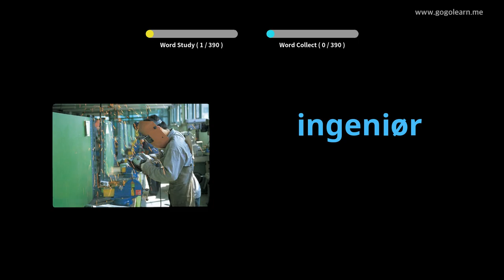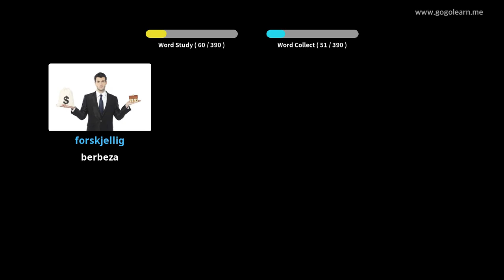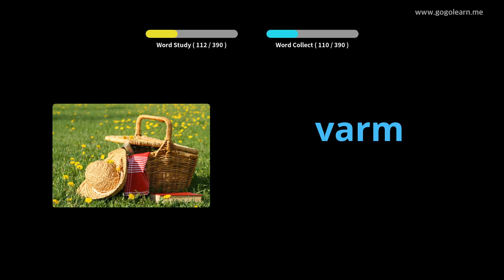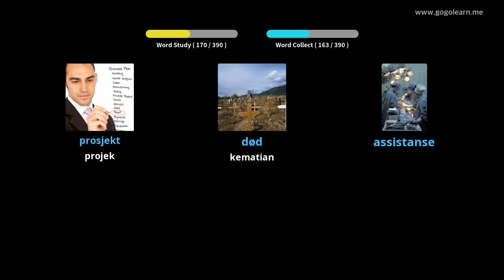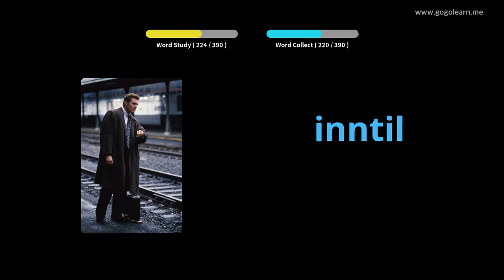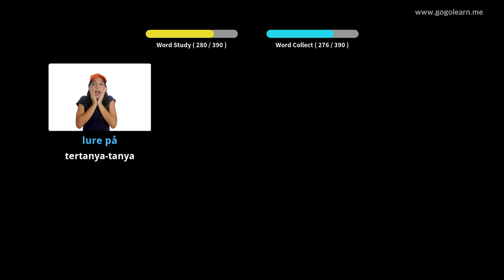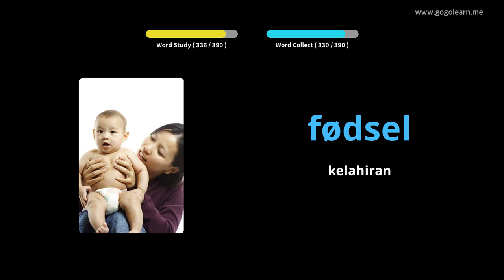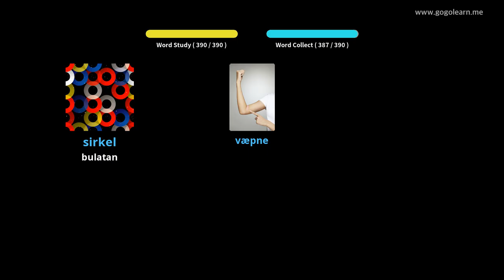Sekolah Menengah Kosakata Norway 3 | Golearn